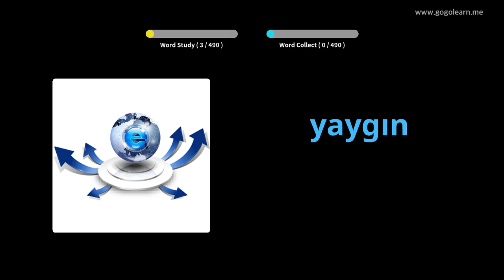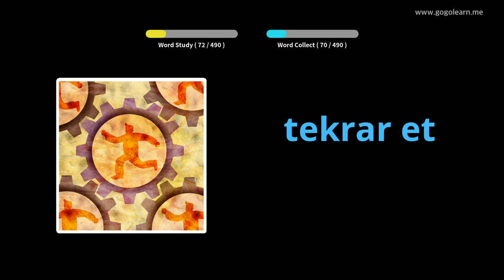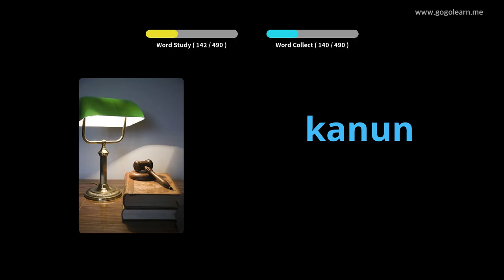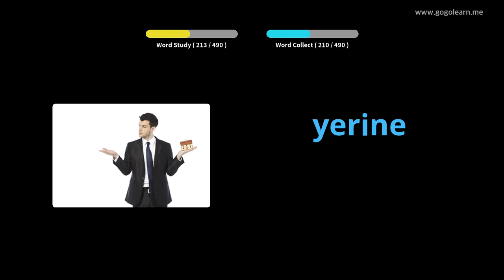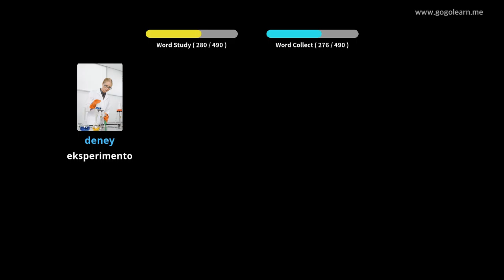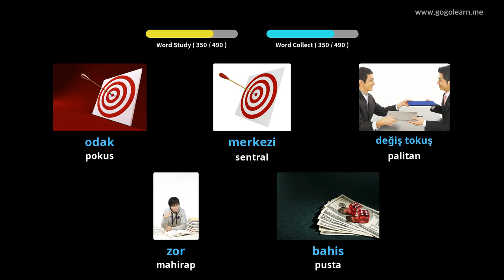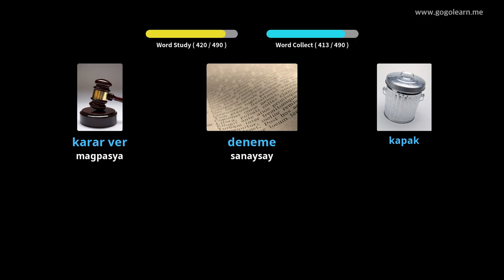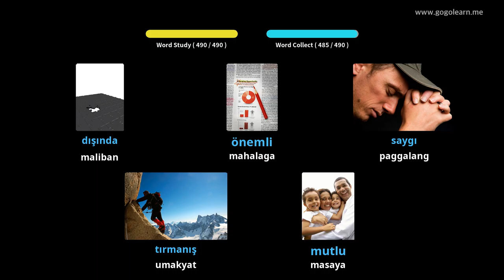Pangunahing Pangalawang Sekondaryong Turko | Golearn